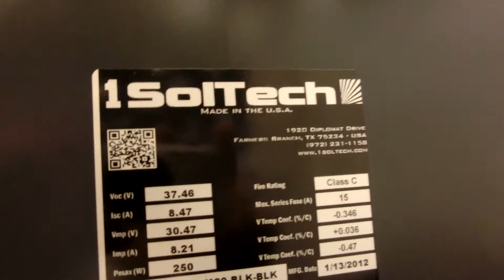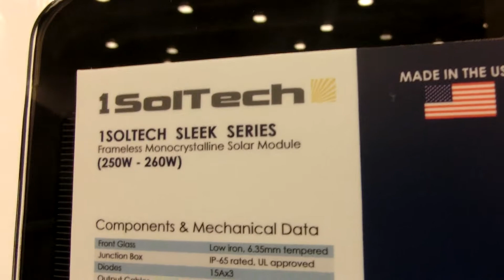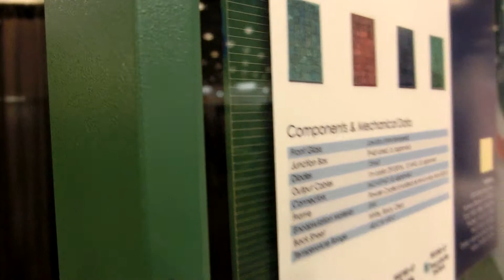Solar panels that can be installed as a semi transparent windows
CIMG4838 Solar panels that can installed as windows